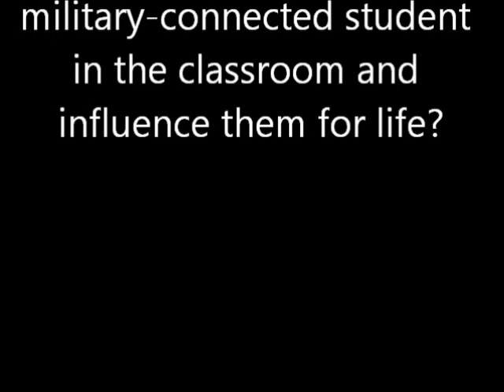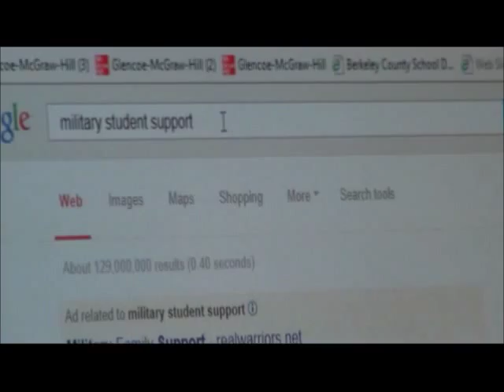Goose Creek High School MILITARY CONNECTED STUDENTS TEACHING EDUCATORS 2013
Student 2 Student @ GCHS